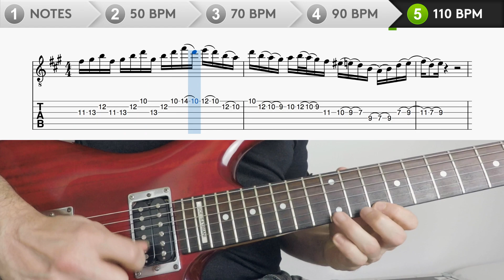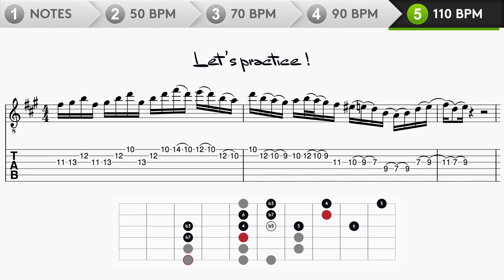Guitar Lick #13 - Bm7 - Dorian - Fusion Blues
13th video of my challenge "Two Licks a Week": I propose a Bm7 modern fusion blues lick, based on a Bm dorian scale.

0:07 : Notes
0:46 : 50 BPM
2:05 : 70 BPM
3:18 : 90 BPM
4:28 : 110 BPM